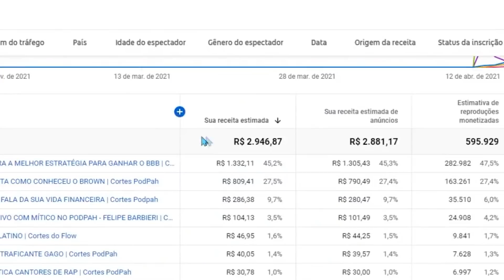COMO CHEGAR EM MULHER NO INSTAGRAM SEM SER BABACA? | Katharina Bartz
📲 Aprenda a Viver de Youtube

Katharina Bartz é especialista em comportamento e ensina as pessoas a serem mais atraentes e mais confiantes utilizando técnicas de postura e linguagem corporal.

Insta do Convidado: @kathybartz

Conversas interessantes para pessoas inteligentes.